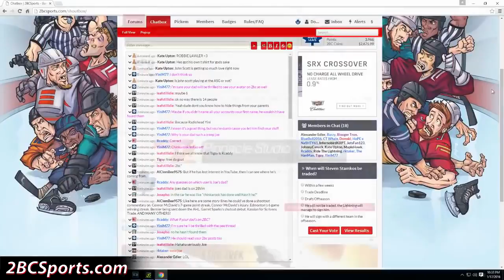DAT DIP DOE - MLB The Show 16 - Road to the Show w/ZOD ep. 8